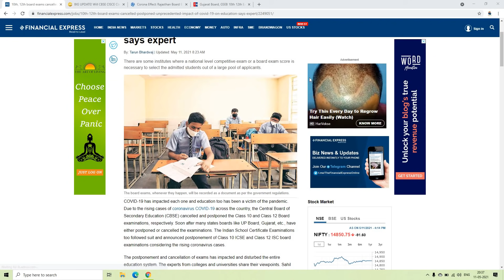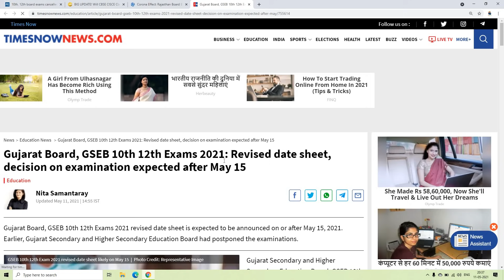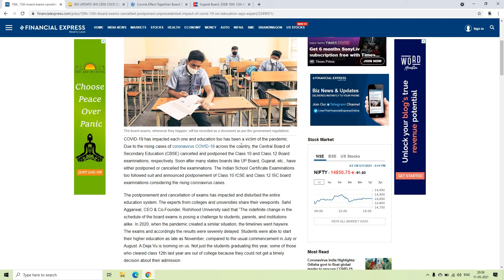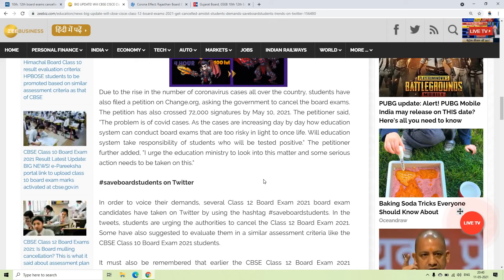First Good news came for all united students related to board exams....also know jee, neet and cet..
First Good news came for all united students related to board exams.

10th and 12th students of India will tweet to PM, HRD Minister, CM and Education Minister of states